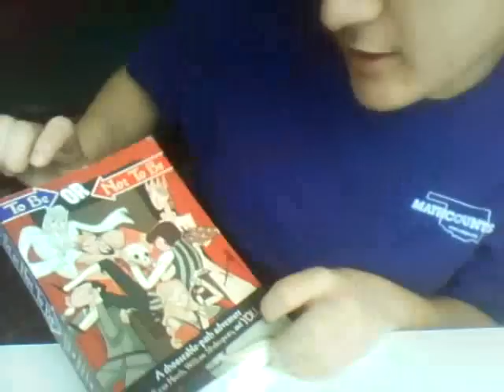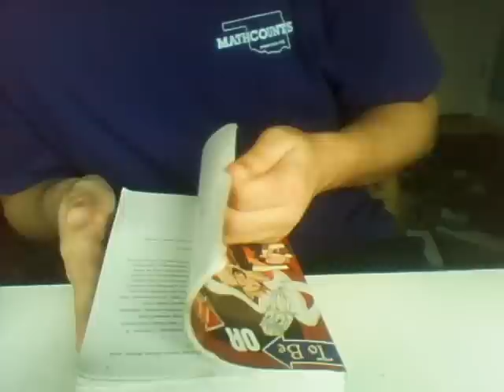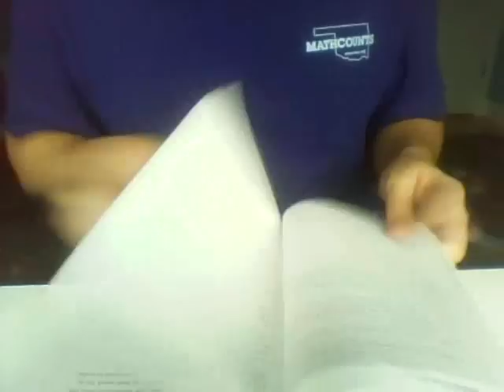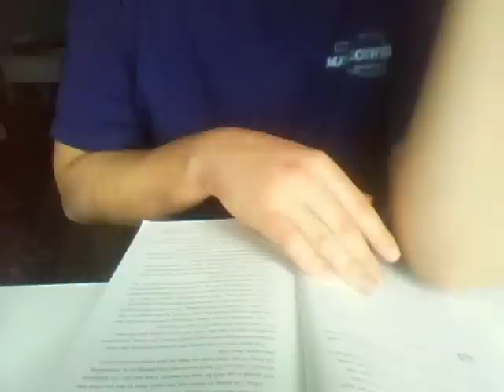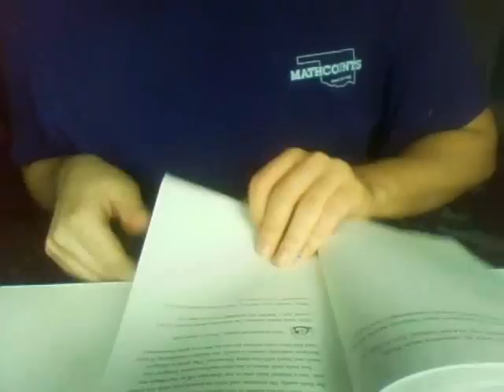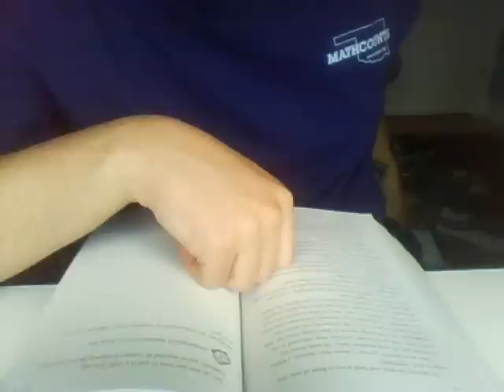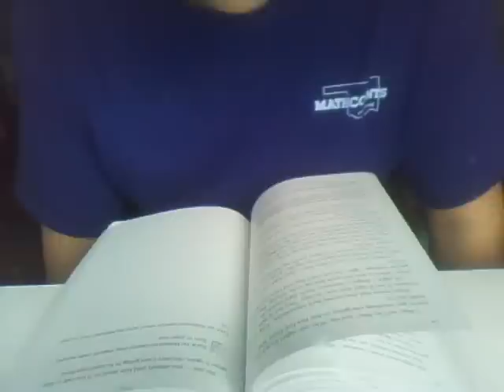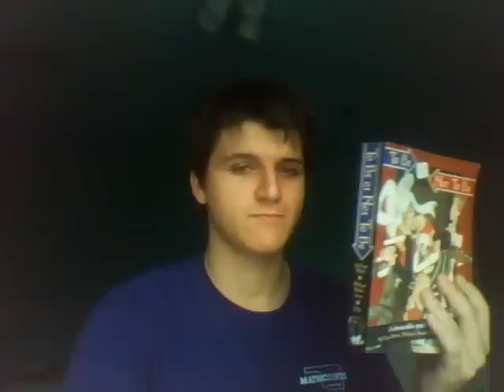To Be or Not To Be Speedrun in 1:22:27 [WR] [RTA]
This is a speedrun of Ryan North's To Be or Not To Be choosable-path adventure book, in one hour, twenty two minutes, and 27 seconds. This is the current world record, which was admittedly fairly easy to achieve as there was no precedent for speedrunning this book, or any book in general, really.

Major problems with this speedrun:
-Though I had pretty decent flow for most of this book, I tripped over my words at numerous points (the most obvious being the huge number at the beginning, which I had to stop for a few seconds to try and parse before giving up and moving on with it.
-The morning after the party preceding the pirate battle. By taking the non-canon speech, I went down a series of events which could have ended the run had they not turned out okay. I wasted a good amount of time figuring out whether I should keep going.
-General dialogue. A lot of the time, there are non-skull dialogue options which link back to the plot further along and faster than the canon events.
-Being sick. Coughing probably took up a minute of this run.

Advantages in this run:
-The next-page skip from breaking up with Ophelia directly to the party boat scene. This allowed me to skip numerous annoying bits, such as the Murder of Gonzago (which requires a lot of close-page flipping, which is more likely to go wrong than long-distance page flipping, as the book within a book is all within one small section) and Polonius's death (which, with its numerous dialogue options, presents a risky time waster if you decide to go off-path).
-Trucking through and doing it. Voice started to hurt halfway through the pirate scene, ran out of water. Figured this was a once in a lifetime chance, though, and kept at it.

All in all, this run went pretty well! I think that, given the time to do so, this run could be cut down to an hour fifteen minutes reading at a fast pace. I don't know how long a spreader could keep going, but if one of them wanted to try, they could probably finish this in half an hour. No matter what the speed you read at, though, the main barrier is page-turning. It would be technically possible to add tabs on the sides of pages and then just move from one to the next, but the spatial limitations of that (the book is about ten inches tall according to my estimation and would require at least fifty sticky tabs to make it through a decent portion of the plot) and moral limitations (it could be claimed that a speedrunner using tabs or other such devices would be modding the book instead of running it vanilla) outweigh the potential five to ten minutes gained.